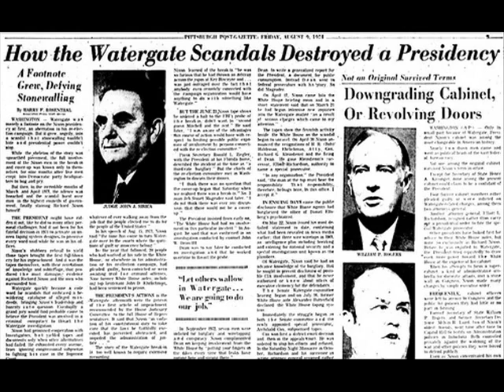Freedom of the press: The human watchdogs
A digital story about how freedom of the press allows journalists to warn others about things that are wrong, just like a watchdog.